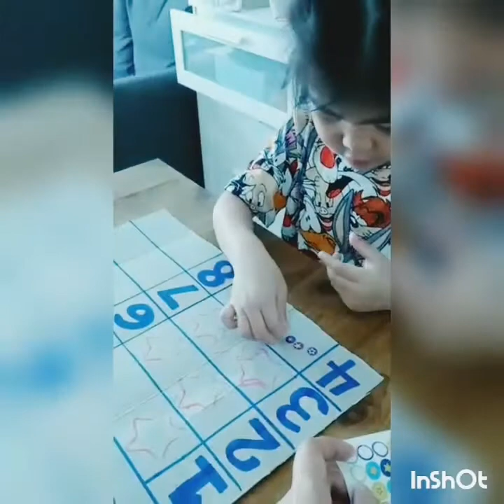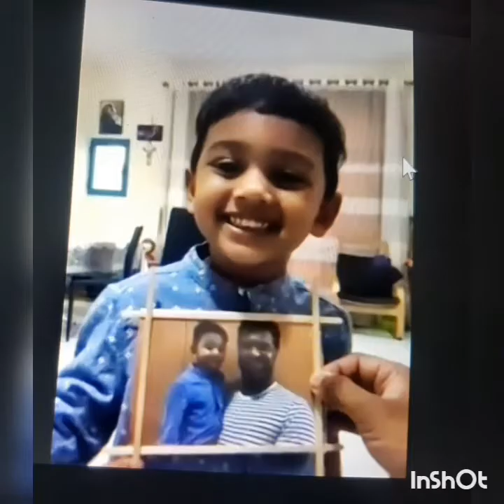End of the term /year vidoes' show